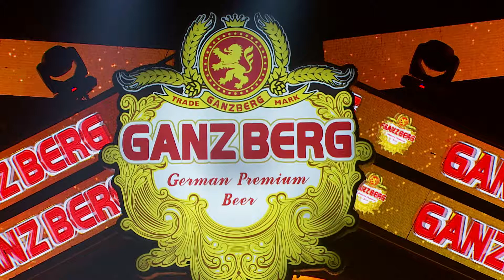យើងចាប់ផ្តើមស្នេហ៍ជាថ្មី HMTV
បទ៖ យើងចាប់ផ្តើមស្នេហ៍ជាថ្មី
ច្រៀងដោយ៖ ធែល ថៃ